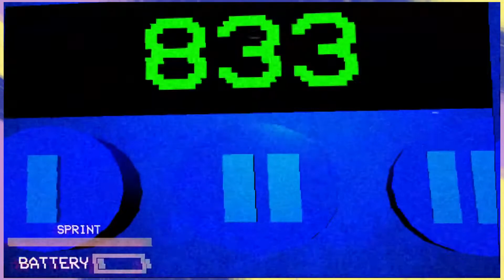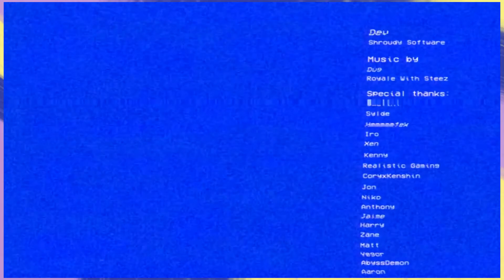THOMAS THE SHANK ENGINE TURNS EVIL?!?